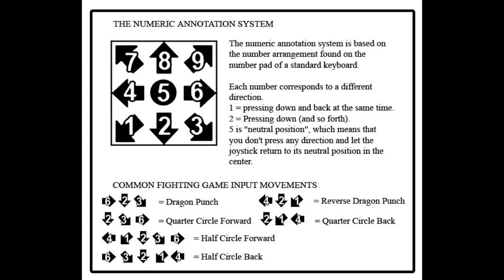[Omen of Sorrow] peck's Combo Guide for Adam [PlayStation 4] w/60fps